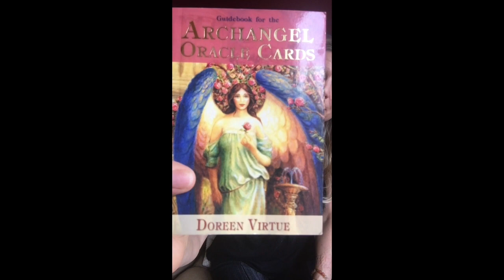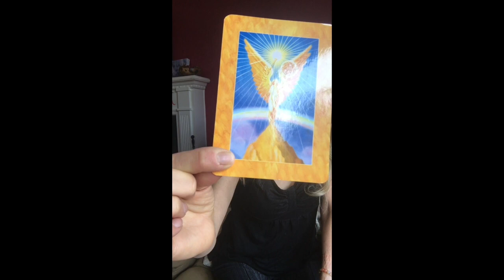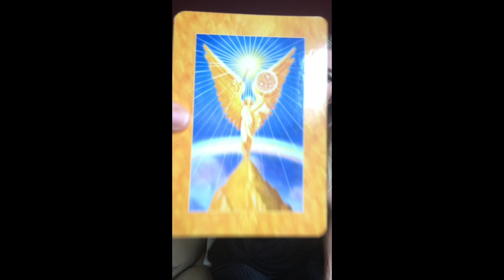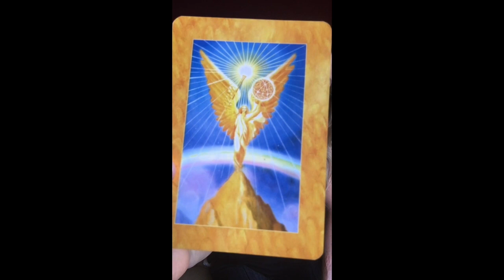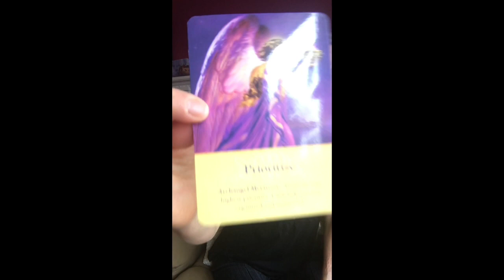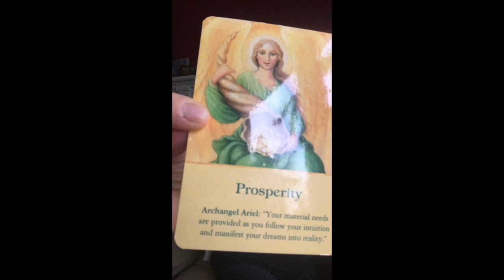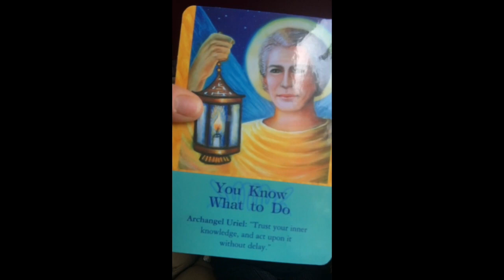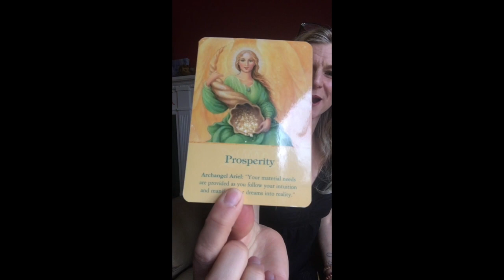Intuition Wednesday April 7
Join The Joyful Yogini to learn how to grow and strengthen your intution.